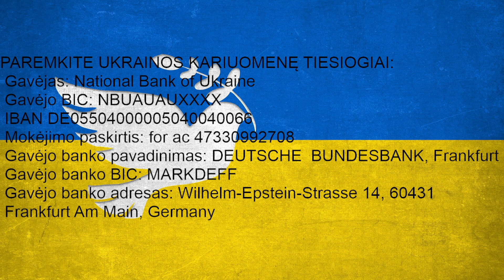Išmetimas iš lietuvių: kodėl sistemai prireikė Gulago?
Dr. Nida Vasiliauskaitė kaip Alisa po Stebuklų šalį vaikšto po Lietuvos politikos kreivų veidrodžių karalystę ir aptinka ten Vanagą su Drobiazko . Malonaus žiūrėjimo!

KAIP
ĮSIGYTI KNYGĄ "DINASTIJA. LANDSBERGIŲ IŠGYVENIMO ISTORIJA" KAIP TAI PADARYTI? Pervesti leidėjui už DINASTIJĄ - 15 eurų Už Dinastiją ir kitą Rūtos knygą apie politikus ir mafiją - 25 eurus VŠĮ Nataiva Sporto g. 18, LT-09238 Vilnius ĮK 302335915 Paysera sąskaita LT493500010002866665